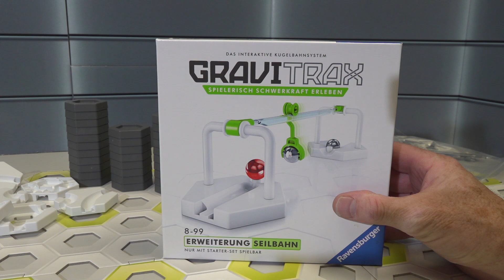GraviTrax Zipline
In this video i show you the new GraviTrax Zipline

Gravitrax XXLset